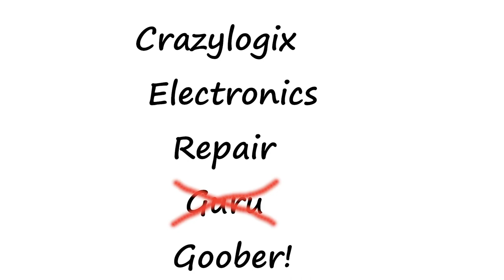"The Punch" EP 1. Rockford Fosgate old school amp repair and restoration.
Episode one of an ongoing series all about repairing and restoring the old school Punch series amps from the late 80s and early 90s. Let me know down in the comments your questions or what you know about these great old amps.

Song: Blank
Artist: Disfigure